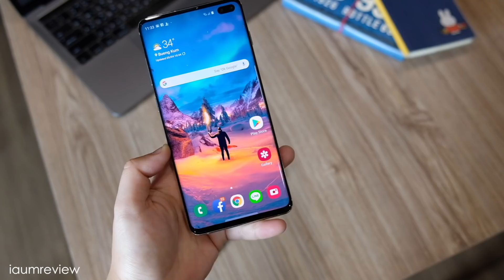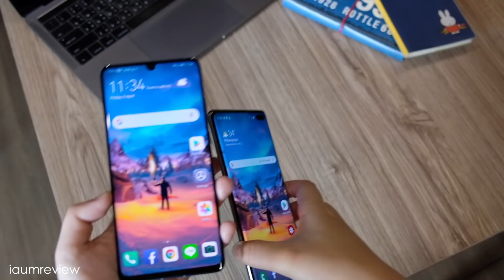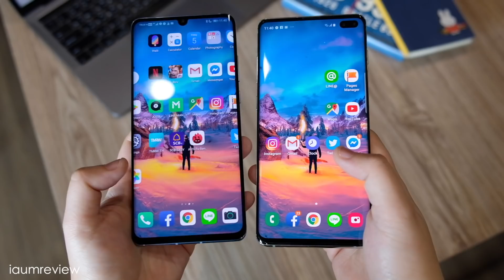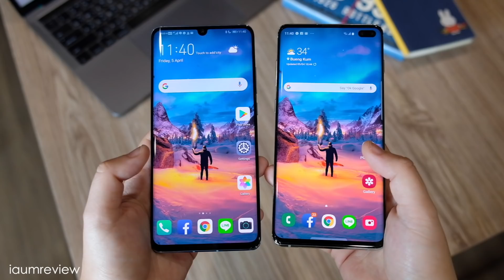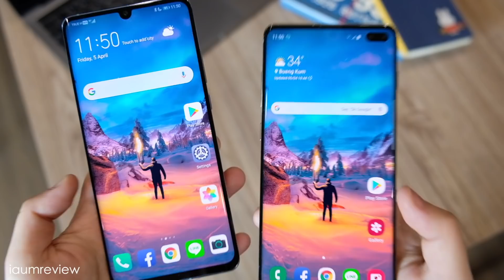รีวิว Huawei P30 Pro VS Galaxy S10 Plus แบบจัดเต็ม | EP1 | หล่อเลือกได้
ค่อยๆปล่อย มาทีละหน่อยๆ หวังว่าคืนนี้จะครบทุกตอนเด้ออออออ 5555555

คำเตือน | รีวิวนี้เป็นความคิดเห็นส่วนตัวสุดๆ ของอุ้มคนเดียวเท่านั้น เขียนจากประสบการณ์การใช้งานจริงของอุ้มทั้งสองเครื่อง และไม่มีแบรนด์ไหนสั่ง หรือบังคับ หรือชี้นำให้เขียนบทความรีวิวนี้ขึ้นแต่อย่างใด หากมีตรงไหนขัดใจ หรือไม่ตรงใจใคร ต้องขออภัยมา ณ ที่นี้ด้วยนะคะ รักนะ จุ๊บๆ